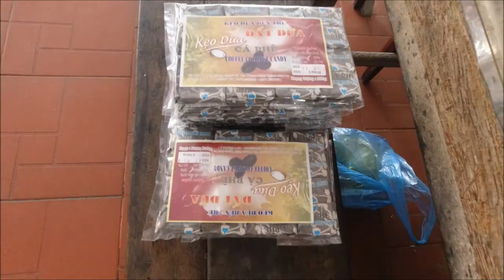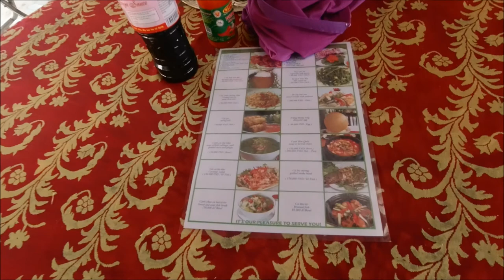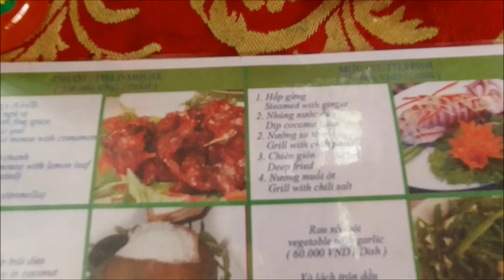Хошимин (Сайгон) - экскурсия в дельту Меконга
В этом видео вы сможете увидеть все прелести и недостатки экскурсии по реке Меконг и понять нужна вам такая экскурсия или нет